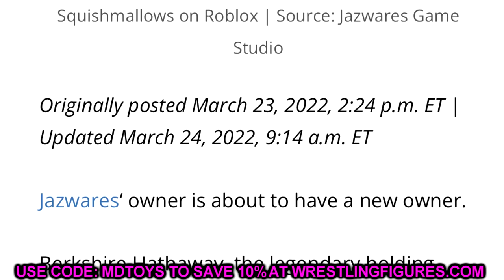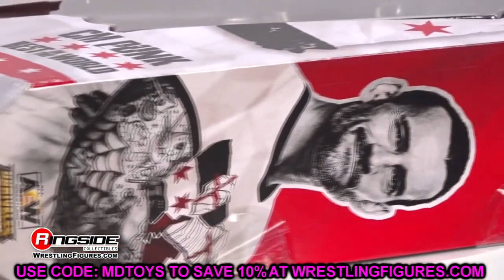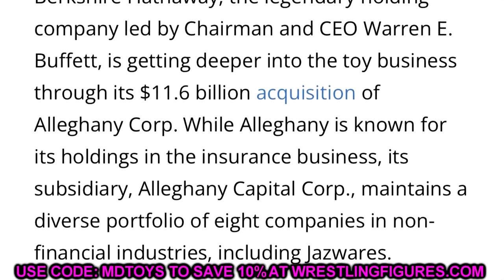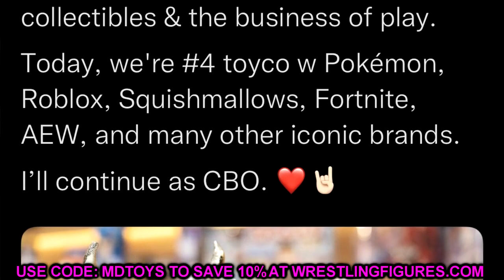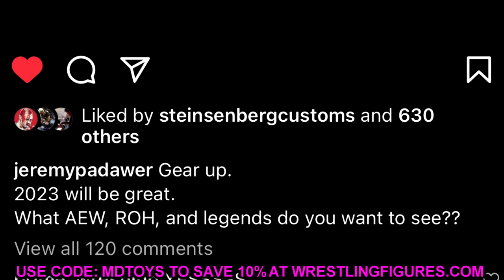BIG THINGS COMING FOR AEW FIGURES IN 2023! AEW BREAKS SILENCE ON FIGURES!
Today My Damn Toys talks about what happened to AEW unrivaled unmatched series action figures AEW Supreme Collection figures! Where have they gone? Jazwares and AEW break silence on AEW action figures for 2023 and new aew action figures If you guys enjoyed the video dont forget to hit that LIKE button & subscribe for more EPIC WWE Figure related videos! Welcome to the home of the BEST WWE figure videos here on YouTube! We do a ton of CUSTOM WWE elite figures, as well tips,tricks, and our very own WWE figure show! GET ALL YOUR EPIC WWE FIGURES AT WRESTLINGFIGURES.COM! GET YOUR WWE ACTION FIGURE LOCKER ROOM & BACKDROPS OVER AT EXTREME-SETS.COM!